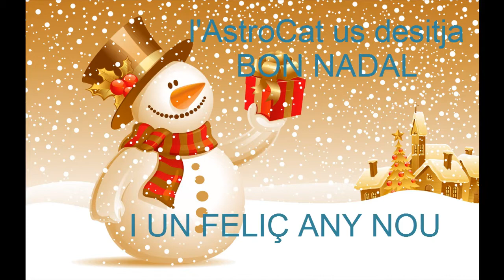Especial Nadalent d'AstroCat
Bé doncs, aquí teniu l'especial de nadal, si si ,ja ho se que hi ha parts amb mala qualitat, paro és que entre obligacions familiars falta de temps i tot això, no he pogut preparar un vídeo com Compi mana, xD.

Però tranquils que pel 2014 tinc coses preparades així que tranquils.

Bon Nadal a Tothom i Feliç Any Nou.